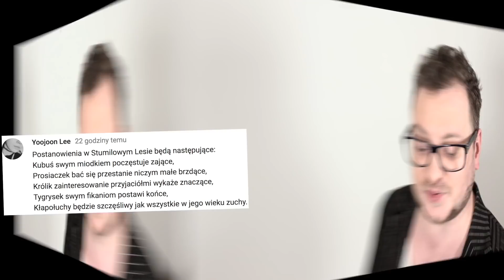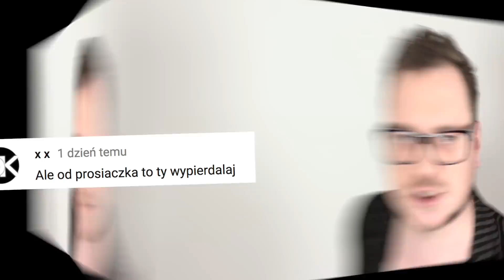Poezja Widzów: KUBUŚ PUCHATEK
Wbijaj na fanpejdż!

Adres wysyłkowy:
Niekryty Krytyk
Skrytka pocztowa 45
05-804 Pruszków